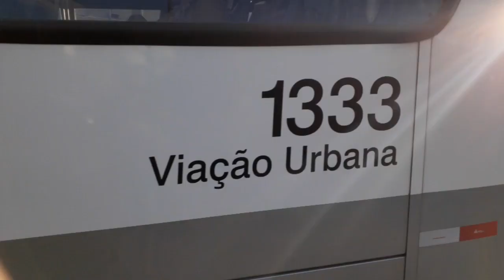MOVIMENTAÇÃO DE ÔNIBUS NO SHOPPING INTERNACIONAL (GUARULHOS)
Então hoje venho trazer um vídpra vocês de uma movimentação de ônibus no Shopping Internacional!

Tags: Shopping Internacional Movimentação de ônibus Linha 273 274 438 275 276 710 VIP IV III II Midi OF-1418 OF-1722M OF-1721 OF-1721L